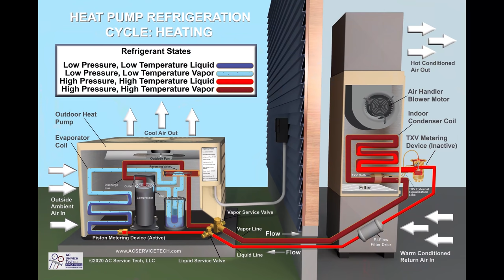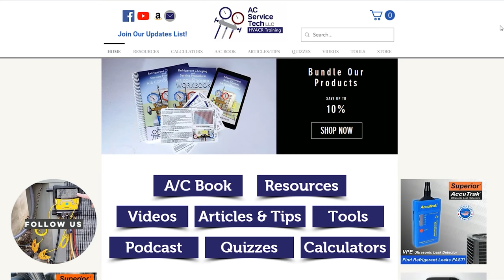How Defrost Works on a Heat Pump! Explained Step by Step!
In this HVAC Training Video, I show the Defrost Sequence of Operation on a Heat Pump and I Explain How Each Component Works and is Powered. The Outdoor Fan shuts off, the Reversing Valve changes the direction of the refrigerant, and the W Terminal sends power to the indoor air handler to power the Electric Strip Heaters! Supervision is needed by a licensed HVACR Tech while performing tasks as Experience and Apprenticeship garners Wisdom and Safety.